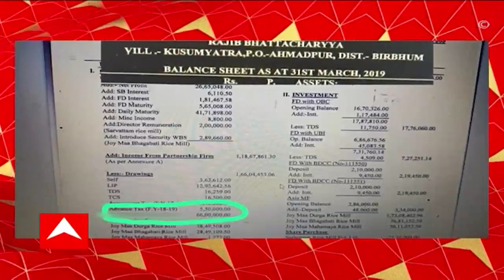Anubrata Mondal: অনুব্রত-ঘনিষ্ঠ দুই ব্যবসায়ীকে সিবিআই-তলব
অনুব্রত-ঘনিষ্ঠ দুই ব্যবসায়ীকে সিবিআই-তলব। গরুপাচারকাণ্ডে অনুব্রত-ঘনিষ্ঠ রাজীব ভট্টাচার্য ও সুজিত দে-কে তলব করল সিবিআই। বোলপুরের অস্থায়ী ক্যাম্পে তলব করল সিবিআই।